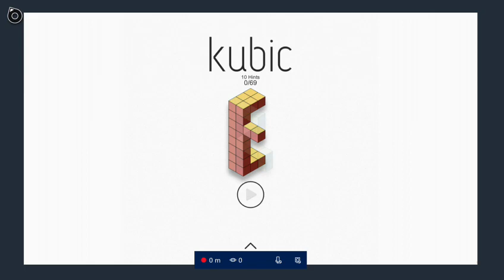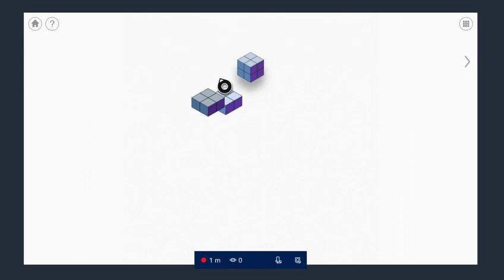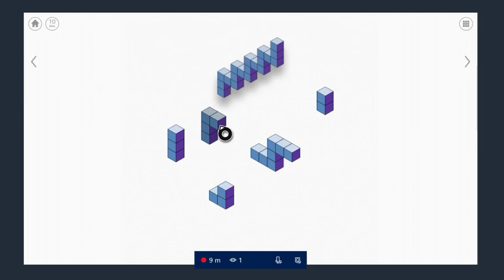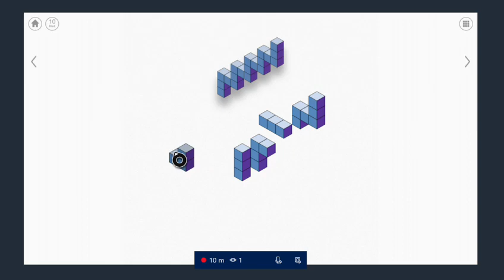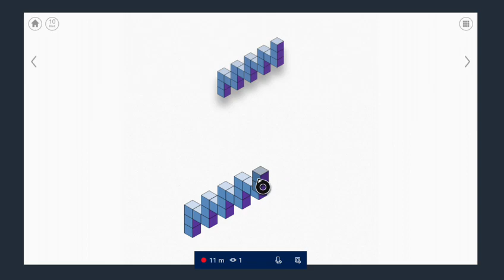White thumbnail only video game channel no commentary playthrough